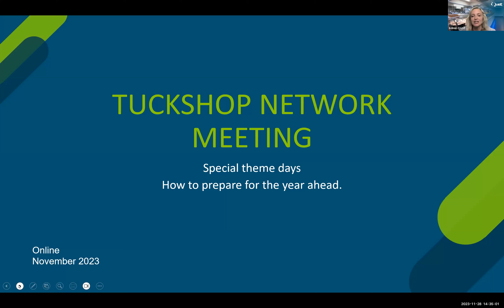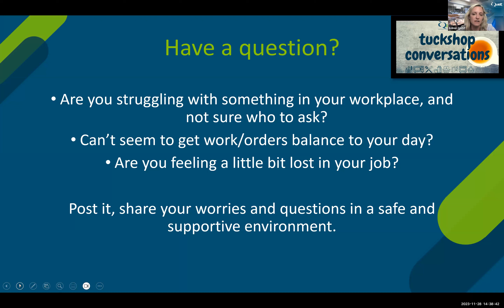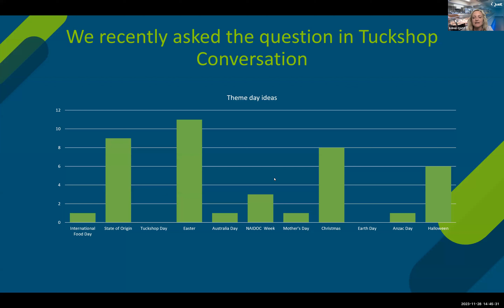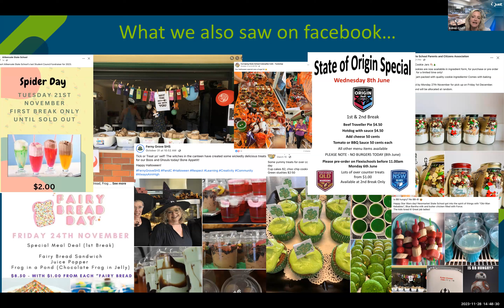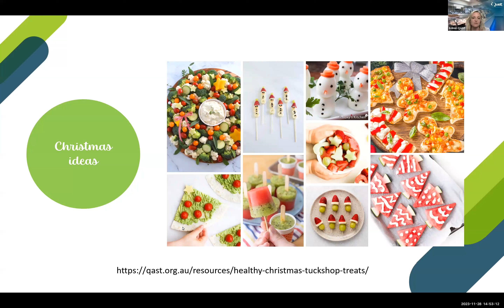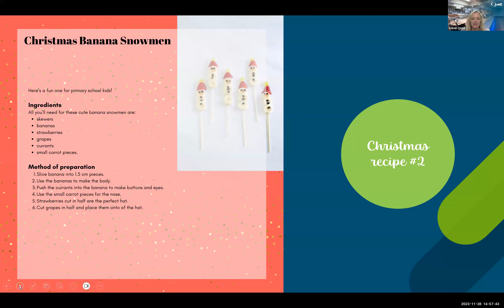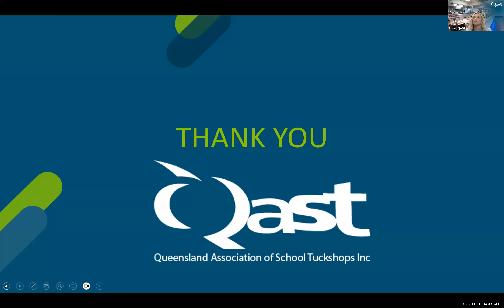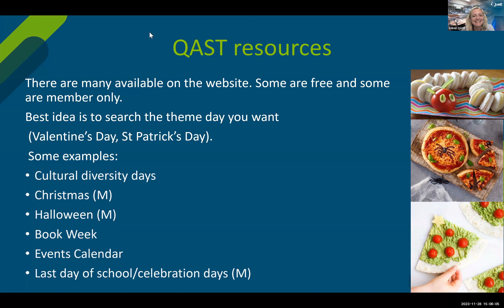Healthier Tuckshops Network Meeting | Special theme days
In this network meeting we talk through special theme days for tuckshops and how to prepare for the year ahead.